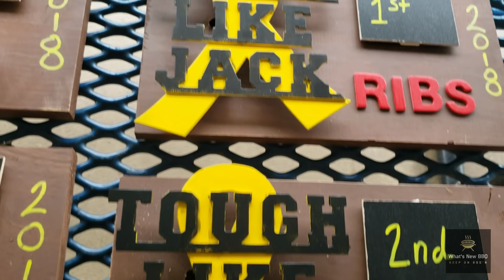Behind the scenes of the BBQ Competition Tough Like Jack Defeat Cancer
To find out more about Tough Like Jack visit toughlikejack.com

matador prime steak
KosmosQ.com